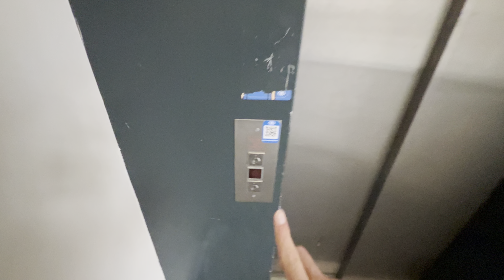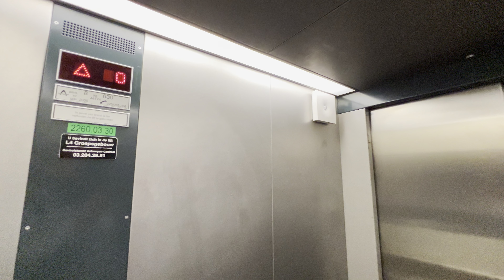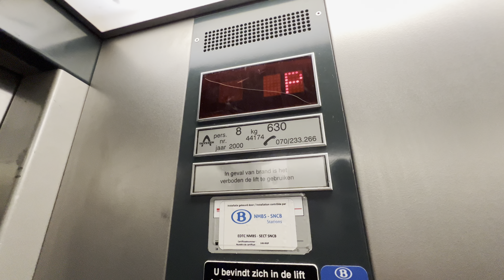2000 Thyssen Traction Elevator @ Antwerp Central Train Station, Antwerp, Belgium.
Recorded: 25/7-24.
Camera: iPhone 13 Pro Max.
Microphone: Shure MV88+.

Brand: Thyssen.
Built: 2000.
Type: Traction.
Capacity: 630 KG / 8 Persons.
Floors: 2 = *0* P.
Location: Koningin Astridplein 27, 2018 Antwerp, Belgium.